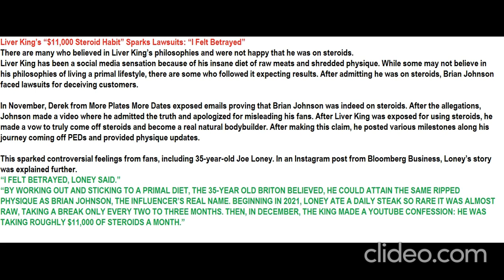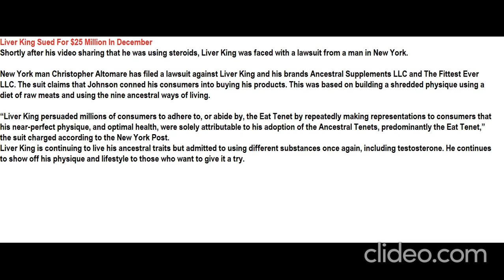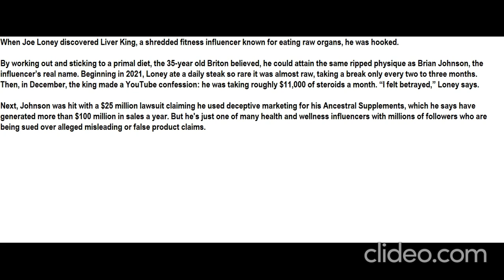Liver King’s “$11,000 Steroid Habit” Sparks Lawsuits: “I Felt Betrayed”